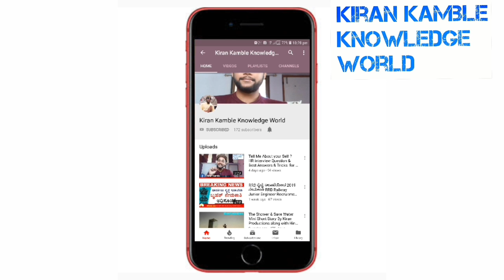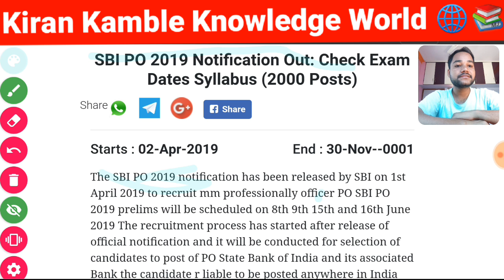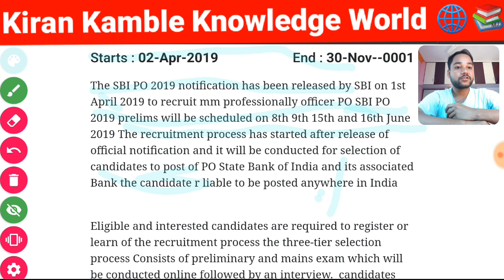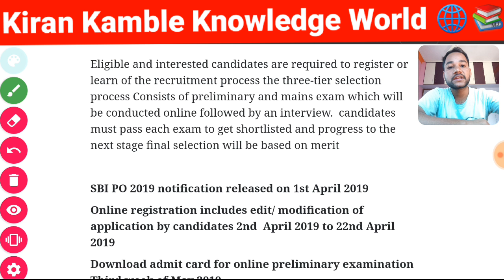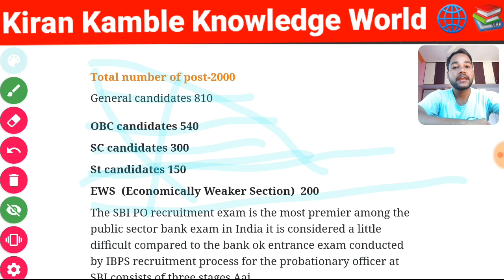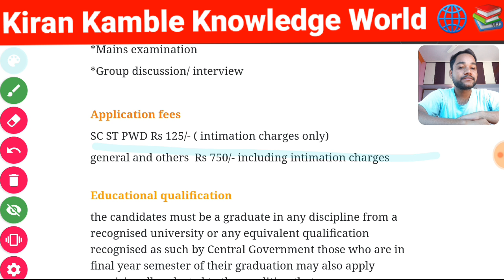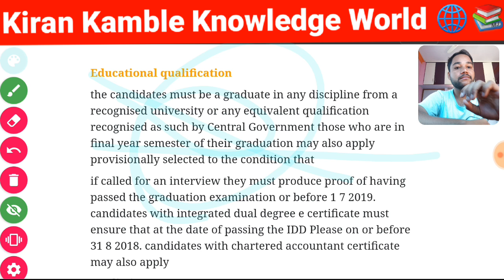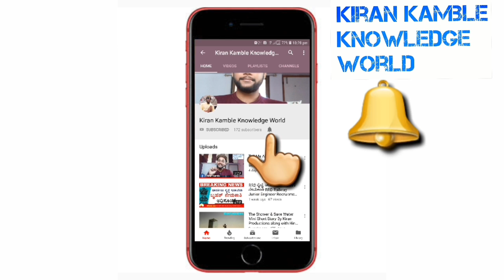SBI PO Notification 2019, SBI PO Official Notification 2019, Notification of SBI PO,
In this Video I have Explained - SBI PO 2019 Notification Out : 2000 Vacancies | SBI PO 2019 Eligibility criteria & Important Dates .The SBI PO 2019 notification has been released by SBI on 1st April 2019 to recruit mm professionally officer PO SBI PO 2019 prelims will be scheduled on 8th 9th 15th and 16th June 2019 The recruitment process has started after release of official notification and it will be conducted for selection of candidates to post of PO State Bank of India and its associated Bank the candidate r liable to be posted anywhere in india ,SBI PO Notification 2019, SBI PO Official Notification 2019, Notification of SBIPORecruitment of SBIPO2019, SBIPOVacancies 2000,sbi, sbi po 2019, sbi po, sbi po salary, sbi po 2019 notification, sbi po 2019 syllabus, sbi po 2019 preparation, sbi po 2019 classes, sbi po 2019 notification date, sbi class 2019, sbi po classes 2019, sbi po vacancy 2019, sbi bank po vacancy 2019, state bank of india, state bank of india po salary, sbi po 2019 english, sbi po 2019 maths class .

SBIPO2019Notification Out : 2000 Vacancies | SBIPO2019Eligibility criteria & Important Dates